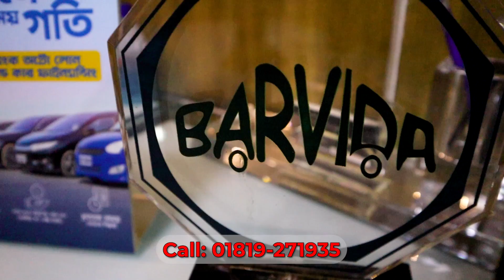😱 ব্যাংক লোনে 🔥 আপনার পছন্দের গাড়ি কিনুন 🚗 | 🏠 নতুন শোরুমের গাড়ির ভিডিও 🚗 | Hasan Vlogs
আই বি এম অটোমোবাইলস
21 মনিপুরিপাড়া
সংসদ ভবনের পুর্ব পাশে